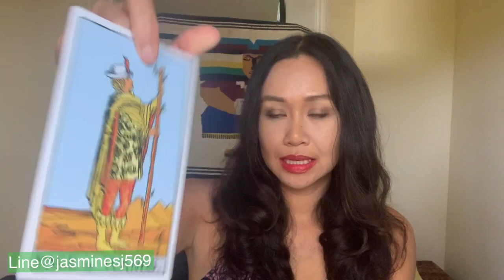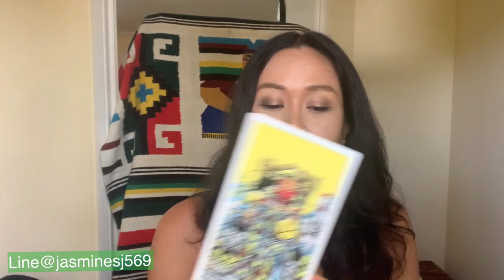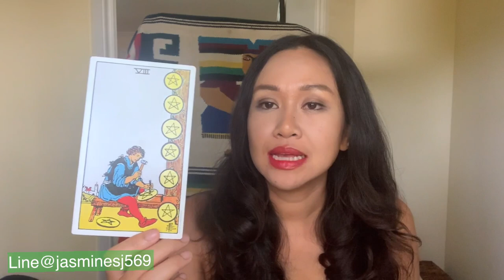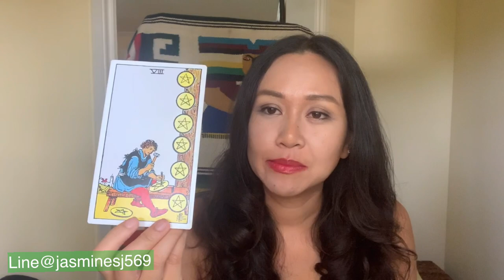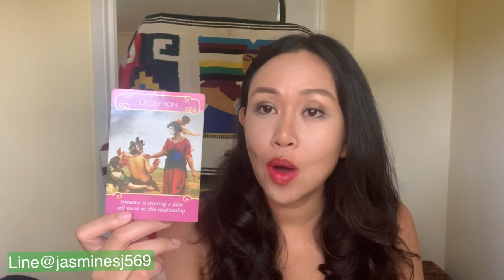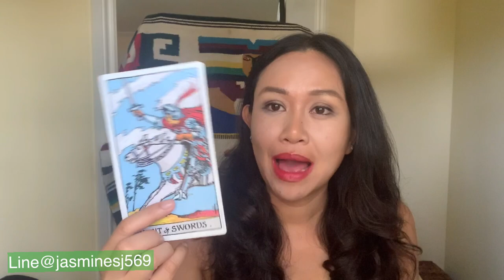ดูดวงราศีตุลย์ ครึ่งปีหลัง 2563 โชคดีจากคำพูด คุยงานดี ค้าขายคล่อง สัมภาษณ์งานได้ ได้แฟนพูดเก่ง กวน